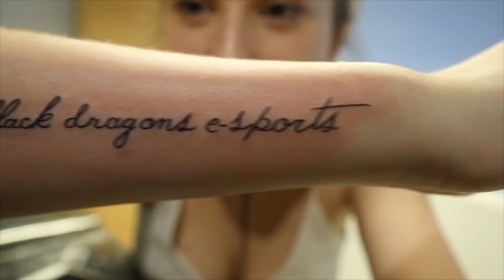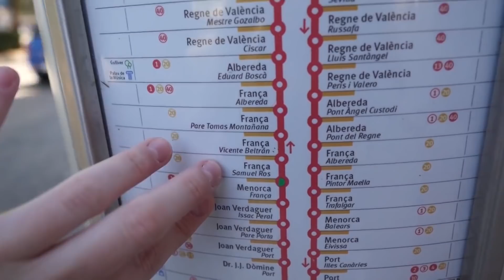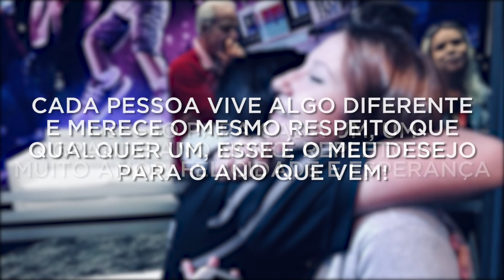RETROSPECTIVA 2017! 🍾 🌟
O último dia do ano chegou e eu tenho um vídeo dos meus melhores momentos que tive nesse ano maravilhoso que tive o prazer de vivê-lo com vocês, e grande parte dele graças a vocês! Desejo para cada um, sendo inscrito ou não, um grande Ano Novo, repleto de muito amor, felicidade e esperança. Cada pessoa vive algo diferente e merece o mesmo respeito que qualquer um, esse é o meu desejo pro ano que vem! FELIZ ANO NOVO S2

SEGUE A BLACK DRAGONS TAMBÉM, VAI!

Fala galera, eu sou a Cherrygumms, jogadora profissional e líder dos dragões negros!